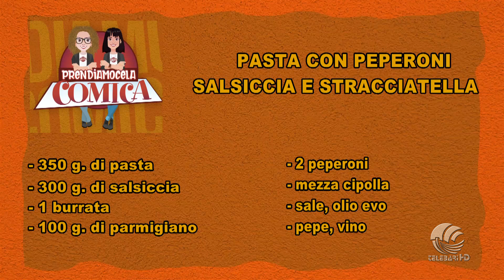Prendiamocela comica 08 05 23